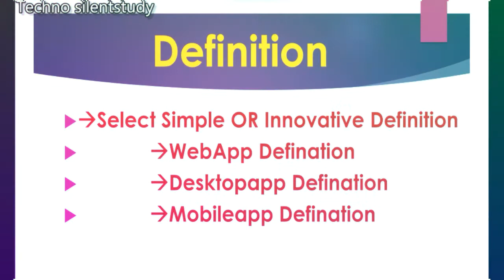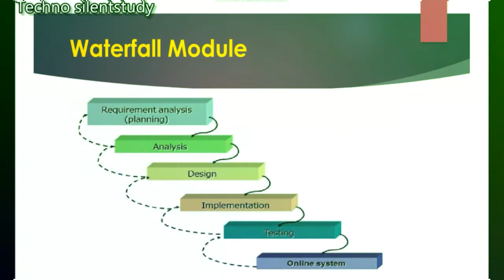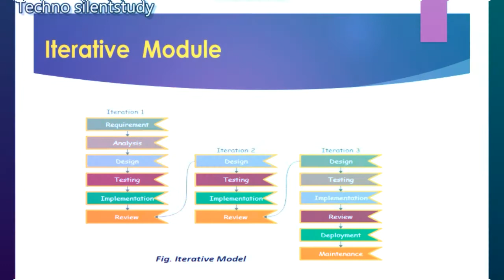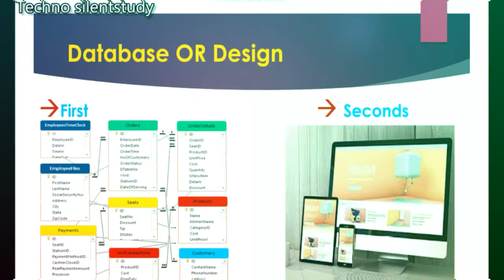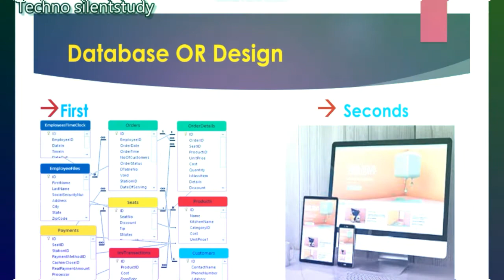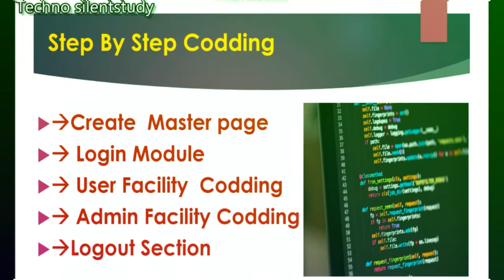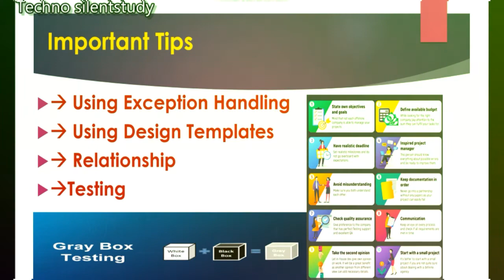How to make bca final year project | final year student project tips | project presion ration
Download project 👇How to make bca final year project | how to make project in bca 6th sem |

Hello Friends 👋

Definition | Furniture Shop Management System
Language |ASP .NET With C#
Database | MS Access

Note :  This project File extracts in D Drive |

  Doing so is shown in this video with complete information so if people watch this video till the end and follow the steps of the video  *  it will be easy for them to create a site or project of their own |

 If you like the video, please like * share and comment the video and if you haven't subscribed to our channel techno silentstudy yet * subscribe to our channel as soon as possible and hit the bell icon button to be notified when we make a new video |  See you soon |

👤 Profile✅

jayeshitdeveloper007@gmaFecbo